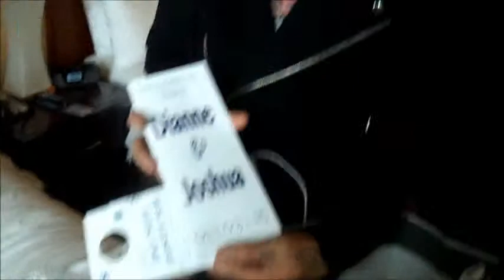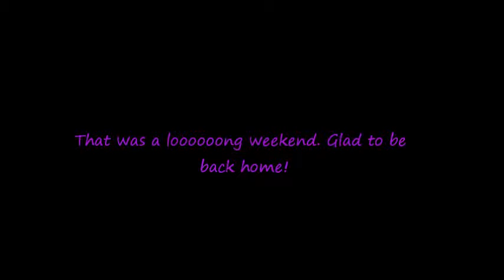Houston bound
Welcome to our new family vlog. We plan on posting weekly videos. So join us on this adventure that is our life! Love, The Garcia Family